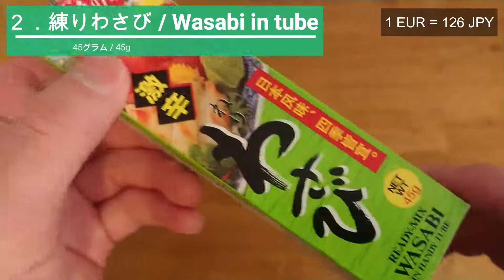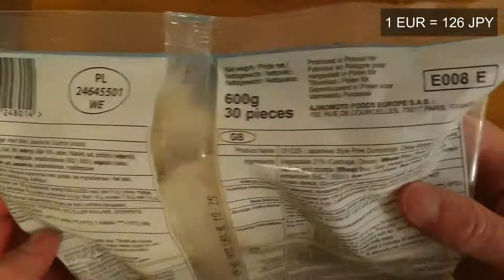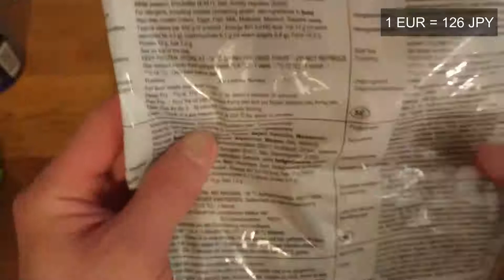【調味料がネック！】日本食材の値段をドイツと日本で比べてみた！第三弾！【検証】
比べてみたシリーズ第三弾！
ロックダウンでおうち料理の頻度が増え続けるドイツ。
日本食を作るには食材が必要、でもそのお値段は？
やっぱりドイツでは全部日本より高いの？その答えがこちら。

調べてほしい食材があればコメントください！

フランクフルトで かき氷や たい焼きを売っています！